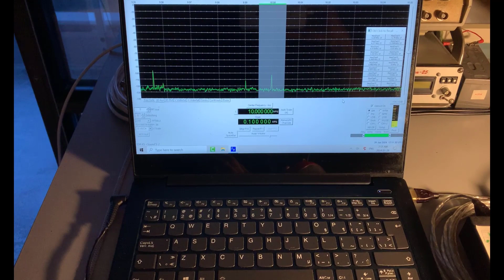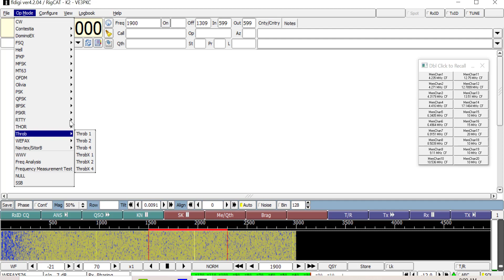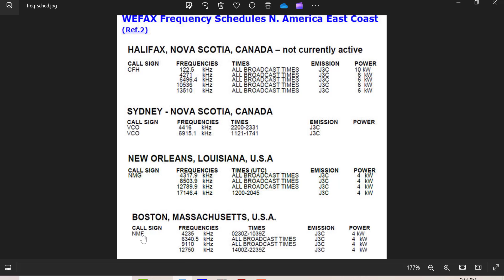Marine HF Weather Fax on SDR-IQ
Reception of Marine HF Weather Fax transmission on the SDR-IQ with decoding in FLDIGI. Details in the blog post.